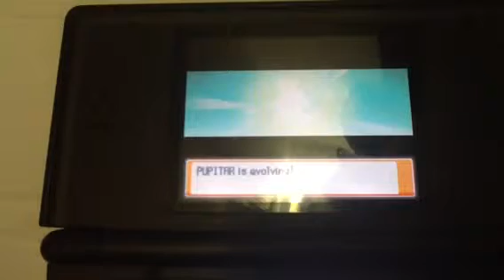Pupitar evolves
Yay now I have a tyranitar!